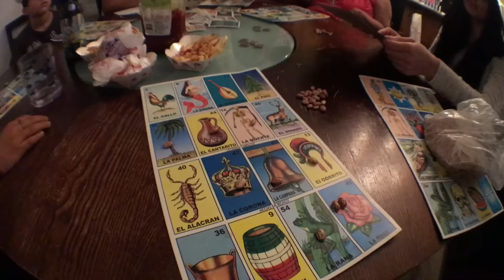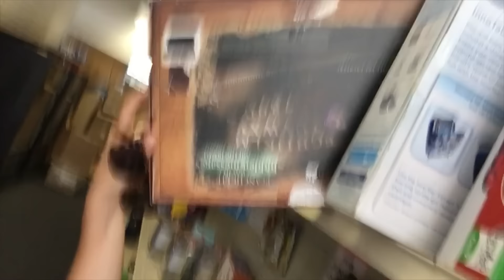CRYIN OVER A BOWL OF CHERRIES! THE VAULT! | REALITYCHANGERS VLOG | Reality Changers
Ohhh yeah, its true. Also how many Youtubers/Viners can you name in this vlog! yeeeeeee!

Did you like our new intro? Yay! It was created by Campfyre Media!